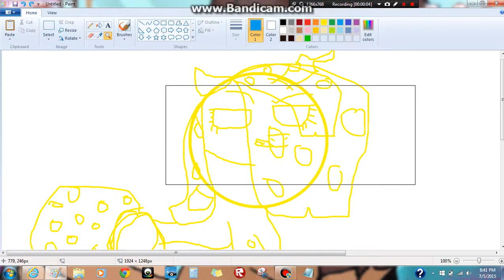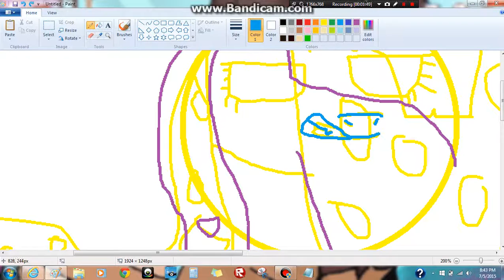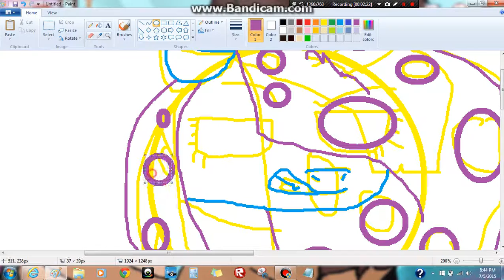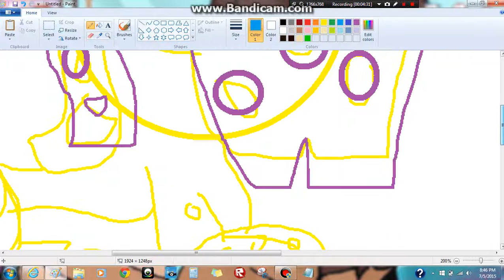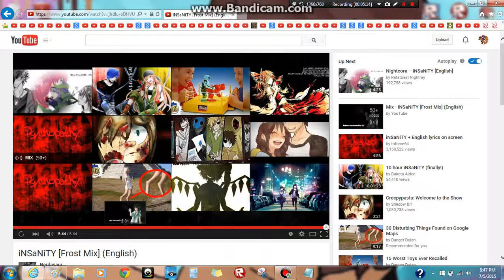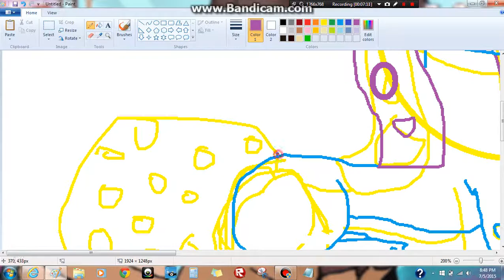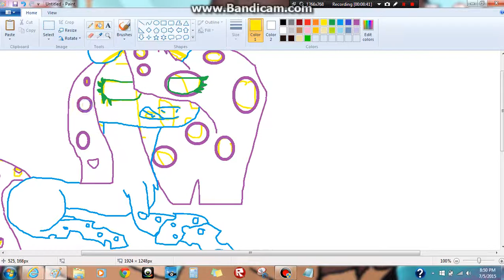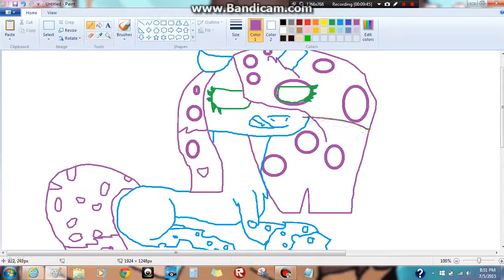Me as a changeling Queen part 1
me as a  changeling